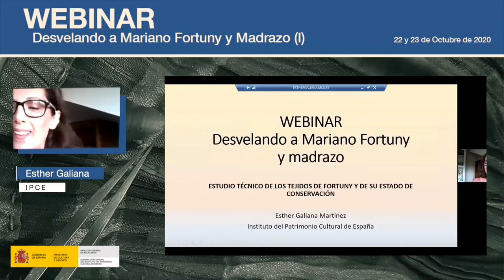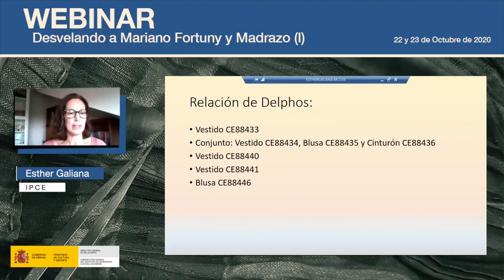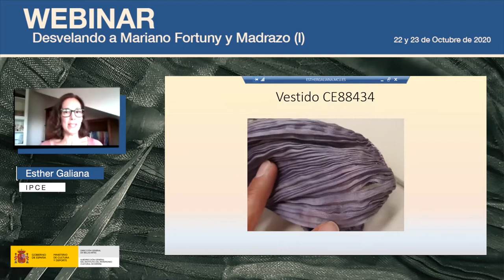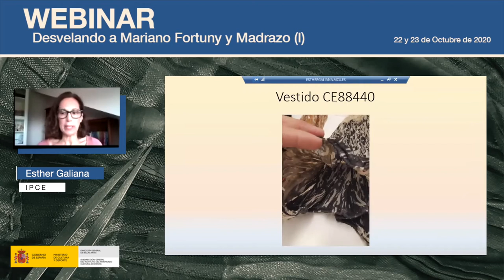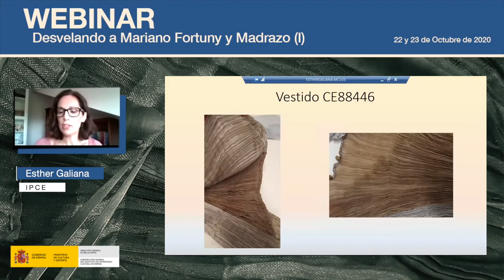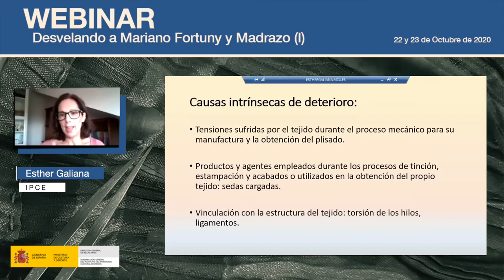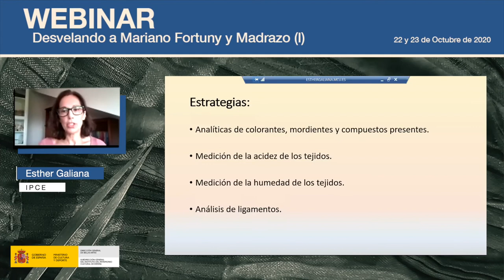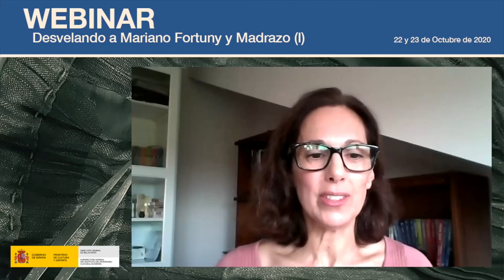Esther Galiana. Estudio técnico de los tejidos de Fortuny y de su estado de conservación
La intervención de Esther Galiana del IPCE se centró en el estudio del estado de conservación de los Delphos de Mariano Fortuny, con el fin de abordar posteriormente la estrategia más adecuada para su preservación.